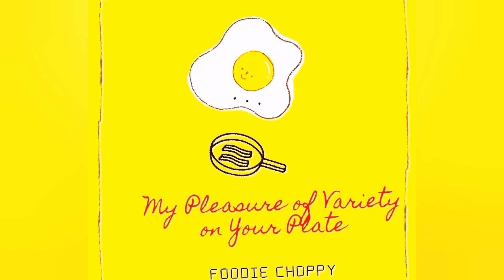5粒鸡蛋的故事｜The Egg's Story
鸡蛋焖一焖，环绕着浓浓的腐竹与马铃薯的甜味😋好下饭😍

食材：
腐竹
蒜末
姜片
洋葱
鸡蛋
马铃薯

调味：
酱油 x 2餐匙
耗油 x 2餐匙
黑醋 x 2餐匙
糖 x 1餐匙
盐 （少许）

**以上调味都是根据个人喜爱和口味而调哦🤗